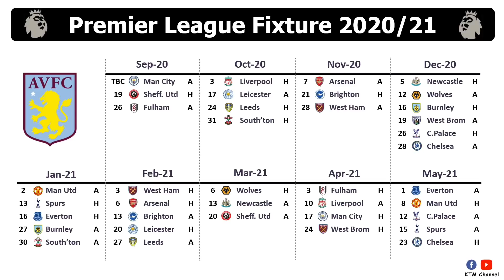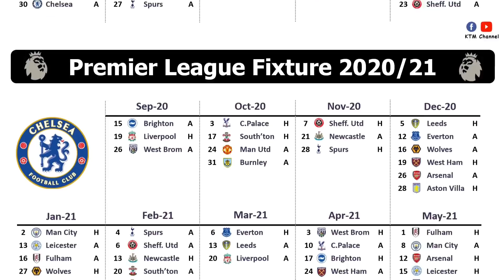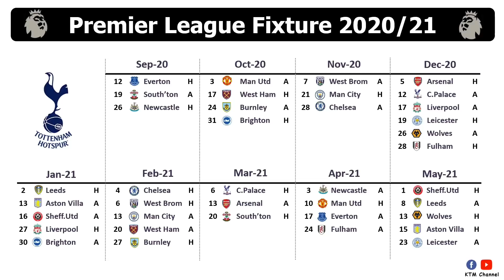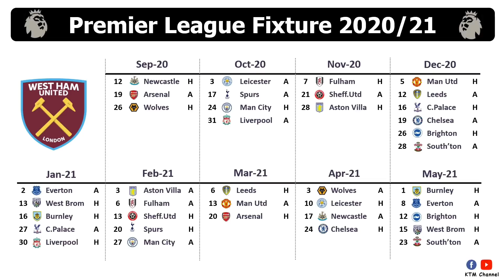โปรแกรมพรีเมียร์ลีกทั้งหมด ฤดูกาล 2020/21 แยกแต่ละสโมสรไปเลย (21 Aug 2020)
Timestamp
0:00 Intro
0:03 อาร์เซน่อล
0:16 แอสตั้น วิลล่า
0:33 ไบร์ทตั้น
0:49 เบิร์นลีย์
1:05 เชลซี
1:21 คริสตั้น พาเลซ
1:38 เอฟเวอร์ตั้น
1:53 ฟูแล่ม
2:09 ลีดส์ ยูไนเต็ด
2:25 เลสเตอร์ ซิตี้
2:41 ลิเวอร์พูล
2:57 แมน ซิตี้
3:14 แมนยู
3:30 นิวคาสเซิล
3:45 เชฟฟิลด์ ยูไนเต็ด
4:02 เซาท์แธมป์ตั้น
4:18 สเปอร์
4:34 เวสต์บรอม
4:50 เวสต์แฮม
5:06 วูล์ฟ